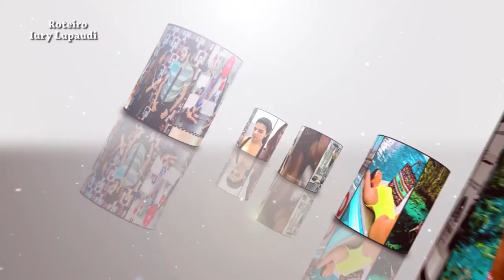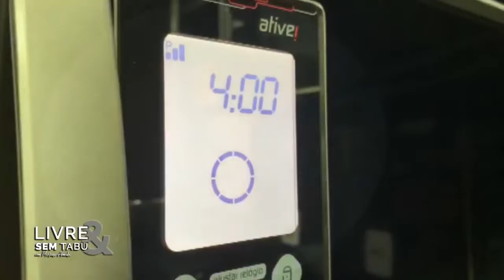Vida saudável, bolinho fit e caneta azul no Livre & Sem Tabu com Mariana Almeida, LTV. | 02.11.2019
Programa de entretenimento apresentado por Mariana Almeida e dirigido por Iury Lupaudi. (LTV.)

Lu Povoas é a convidada especial.

Arquivo Pessoal sem fins lucrativos gravado no estúdio do Leiagora em 2019